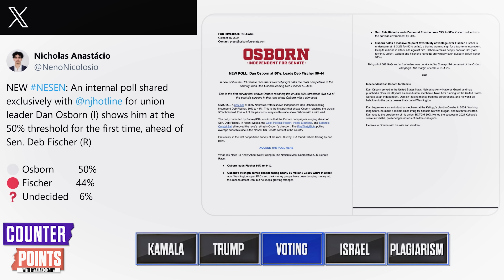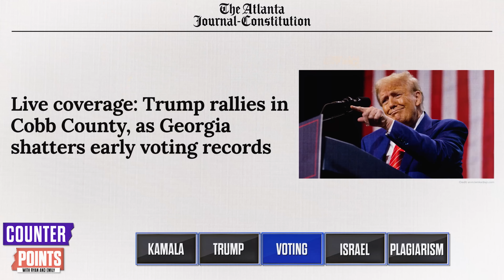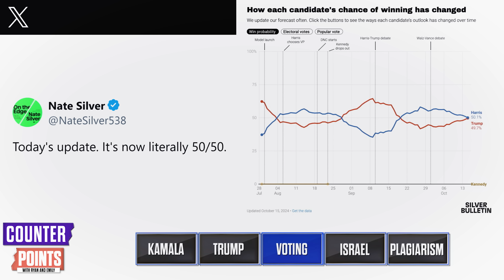SHOCK: NEBRASKA INDEPENDENT LEADS Republican Incumbent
Ryan and Saagar look at Nebraska Independent Senate candidate Dan Osborn meeting the 50% threshold in a new poll as well as a massive surge in early voters.